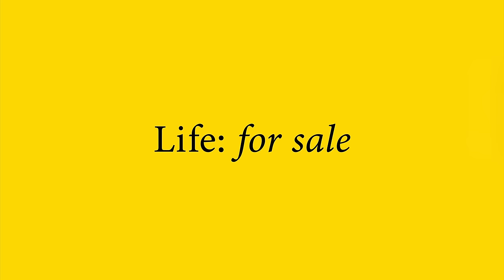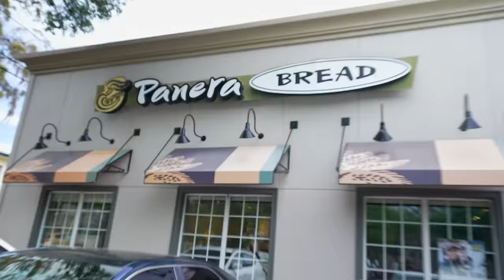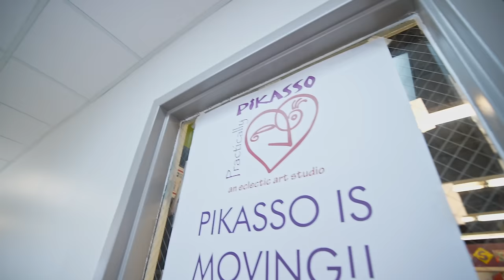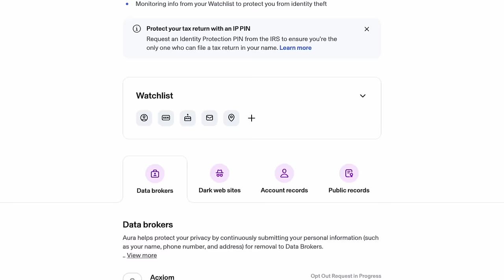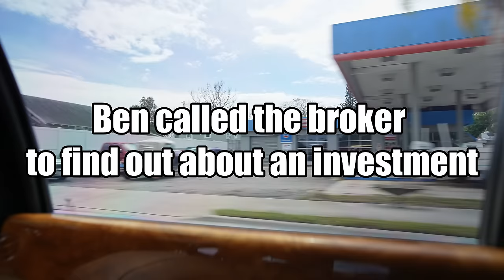From Jail cell to $2 Million Hotel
MERCH!

Ben Mallah,
flipping house,
florida mansion,
gas price,
motivation,
mortgage,
fha loan,